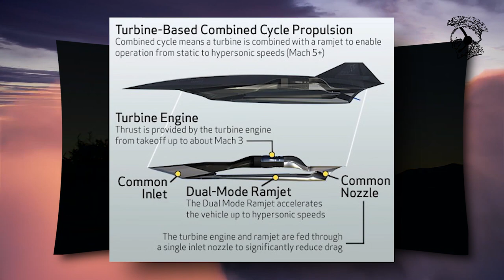L'avion hypersonique Darkstar du film TOP GUN Maverick.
Salut dans cette vidéo je te parle de l'avion hypersonique Darkstar du film Top Gun Maverick. Je te donne quelques anecdotes et son histoire. Ça change un peu de l'ULM et des avions légers mais ça se pilote pareil tkt.

= = = = = =  MATERIEL DE PILOTE =  = = === ✈
► L'application de vol Air Navigation Pro :
     1/Créer un compte  2/Ajouter un produit  3/Utiliser le code  4/Télécharger l'app 5/Enjoy

✅Manuel de pilotage ULM
et avion
✅Carnet de vol avion, ULM et autres
✅Casque audio pilote haute de gamme
✅Planchette de vol
✅Rapporteur de vol
✅Accessoires pour filmer ton vol
✅Micro pour enregistrer l'audio du casque en vol